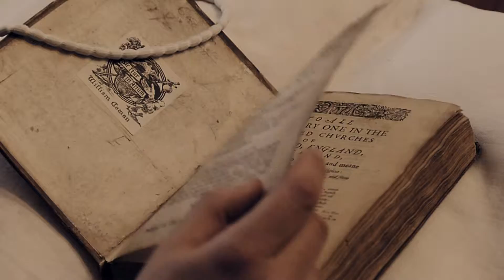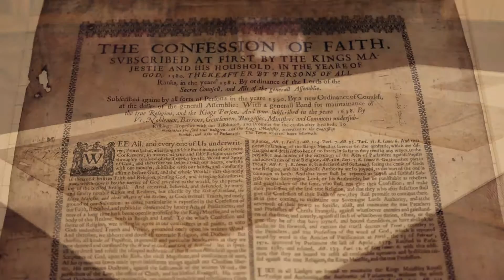Scotland's Forgotten History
Relive the compelling story. A video series that opens this conveniently ignored chapter of history. Watch the trailer here.